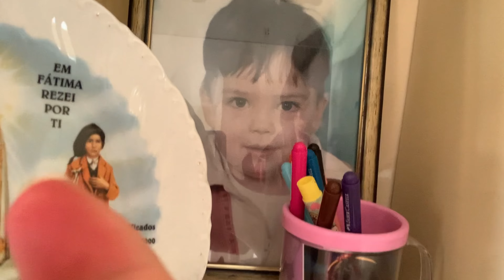Almoço na casa da vó!